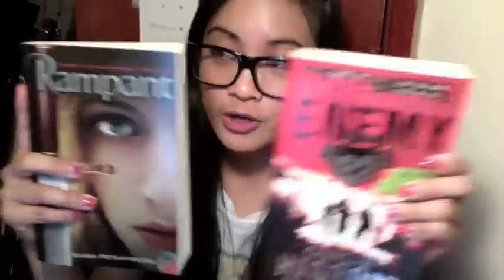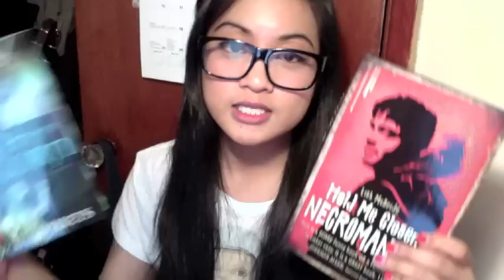In Conclusion - April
Zombies vs Unicorns. Finally the debate is settled. Kind of. For now.

LOL. I love how there's all different me's in the thumbnails. Coincidence?! I think not!